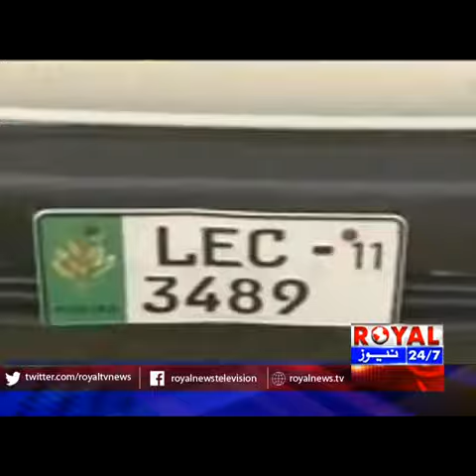PIG meat selling in Lahore Exclusive News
Royal News Exclusive News